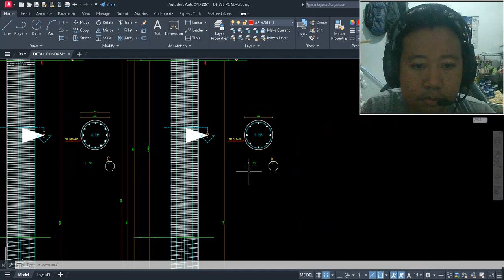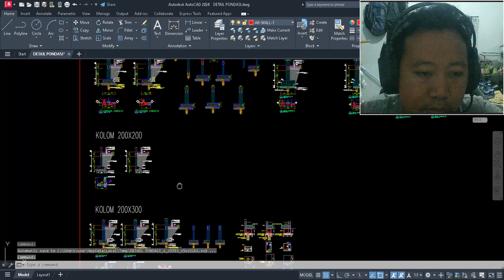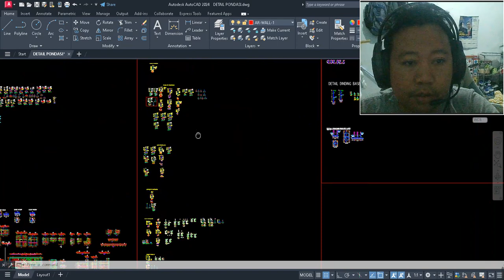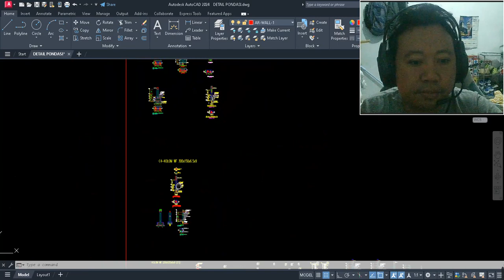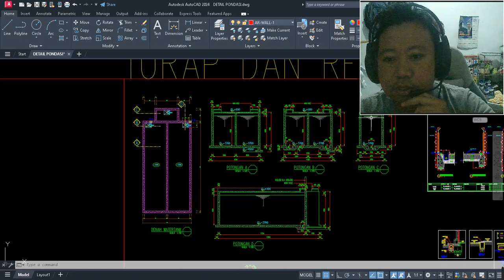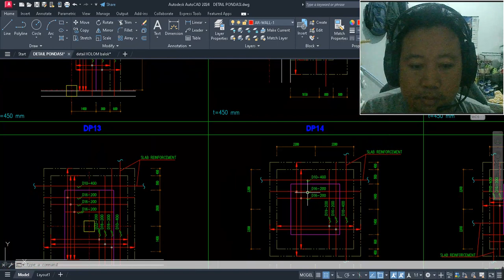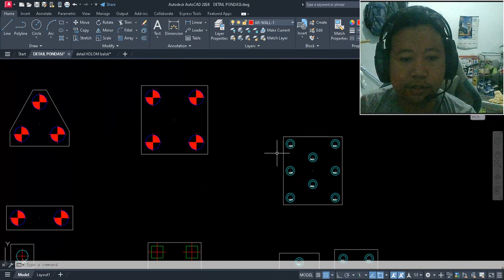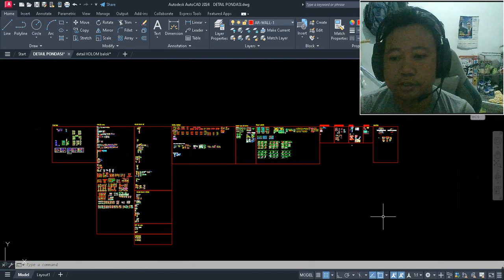UPDATE FILE PONDASI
1. terima jasa desain PBG struktur untuk perijinan PBG/ IMB, berikut gambar kerja autocad nya.
15RB PER-M2 UNTUK BANGUNAN DIBAWAH 3 LANTAI
25RB PER-M2 BANGUNAN DIATAS 5-10 LANTAI
50RB PER-M2 BANGUNAN DIATAS 10 LANTAI
25RB PER-M2 BANGUNAN UNTUK DESAIN BANGUNAN WAREHOUSE/ PABRIK

2. Terima Jasa Desain AS Built Drawing Untuk SLF (SERTIFIKAT LAIK FUNGSI)
9jt untuk gambar AS BUILT STRUKTUR